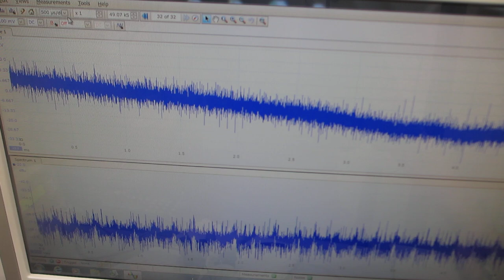メガヘルツ超音波のダイナミック制御技術 ―ーー複数のファンクションジェネレーターによる、超音波の非線形制御技術―ーー（超音波システム研究所）